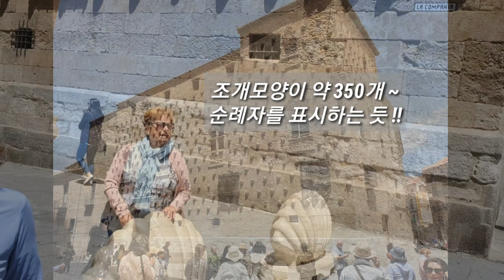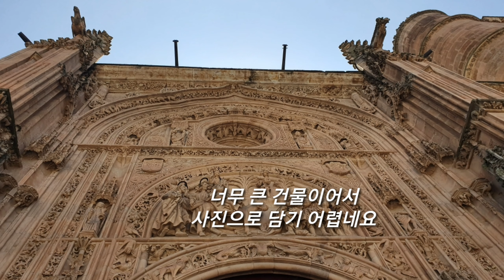[스페인 5탄] 대학의 도시, 살라망카대학 행운의 개구리상을 찾아라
마드리드 북서쪽 위치한 살라망카는 중세시대 대학, 문화의 도시이다. 구도시전체는 르네상스 시대의 아름다움을 느낄 수 있어 세계문화유산.  산티아고로 향하는 순례자를 위한 조개의 집은 조개껍데기 약 350개가 벽면에 있다. 아름다운 살라망카대성당이 있고, 중심부 마요르광장은 스페인에서 가장 아름다운 광장이다.  약 800년 된 살라망카대학 정문의 개구리는 합격행운을 준다고하여 유명한 일화로 알려져 있다